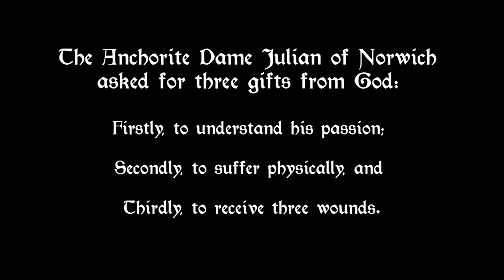The Cold Wind - Julian of Norwich Revelation on the Passion & Crucifixion of Christ for Good Friday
This video is a reading of the eighth revelation from Julian of Norwich's Revelation of Divine Love.  Dame Julian (born 13434) was an anchorite in and took her name from St Julian's church in Norwich.  A mystic, her Revelation of Divine Love is a wonderful account of her own spiritual encounter with Christ in the intense religious and spiritual environment of late medieval England.  The reading is accompanied by images of the Crucifixion and Passion of Christ from 14th and 15th century England.